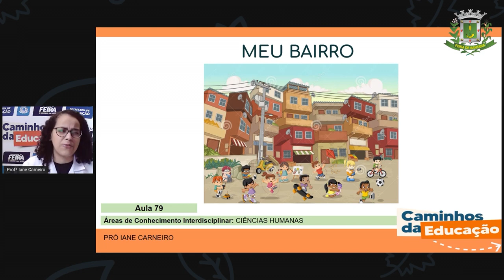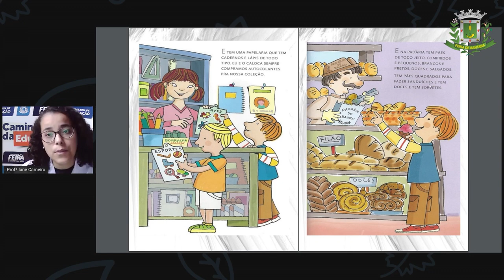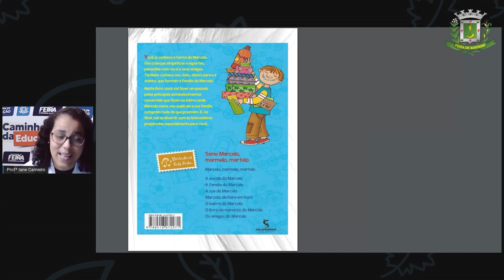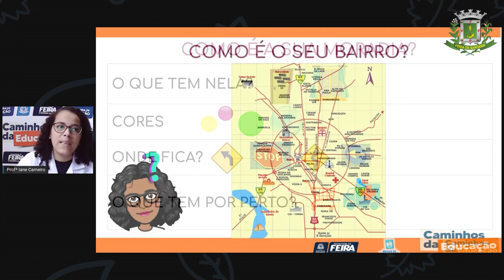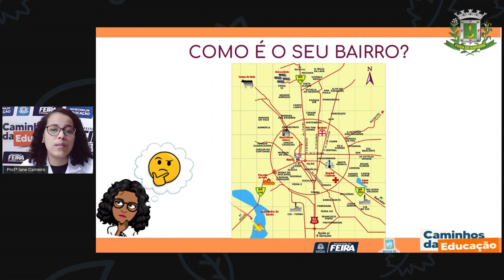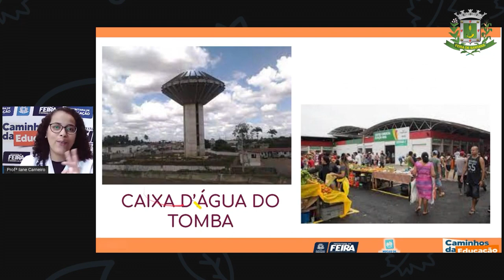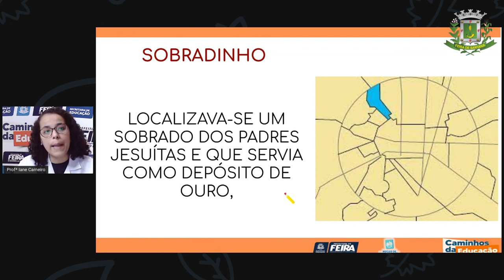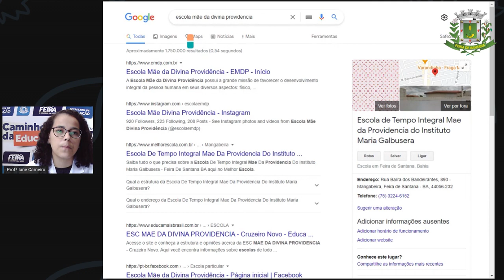1ºANO Aula 79 Profª Iane Ciencias Humanas Meu bairro